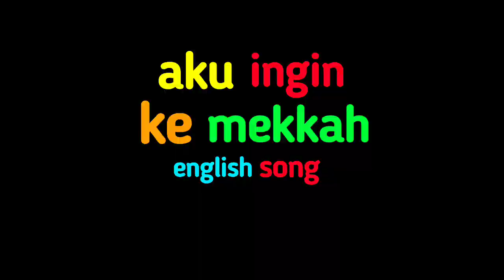English Song | Aku Mau Ke Mekkah